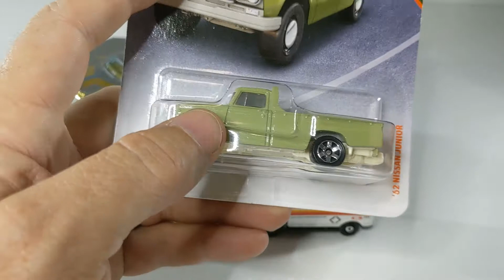Collecting Hot Wheels and Matchbox Variations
In this episode we discuss errors and variations. Of course we have some cars to check out and show these variations.